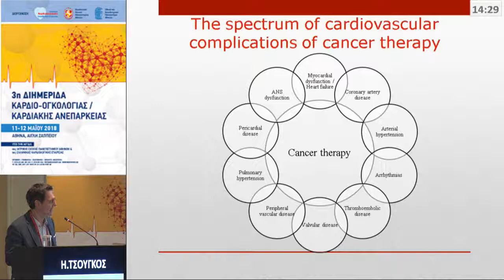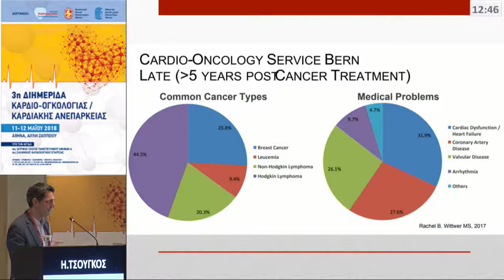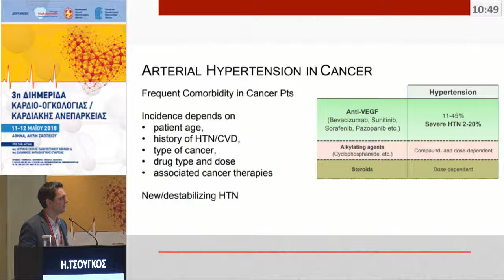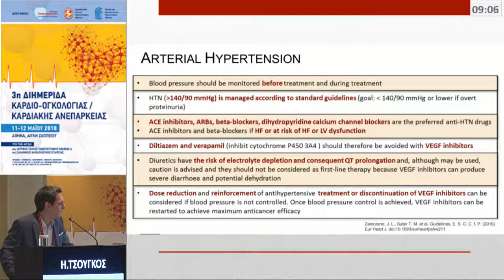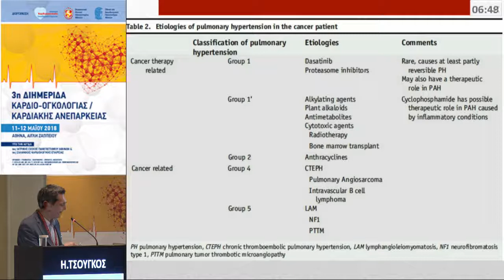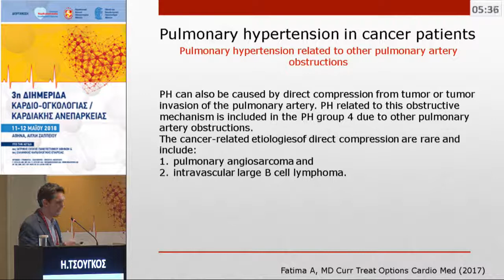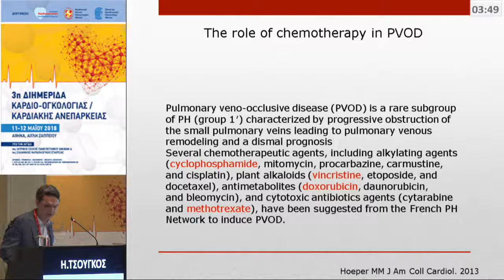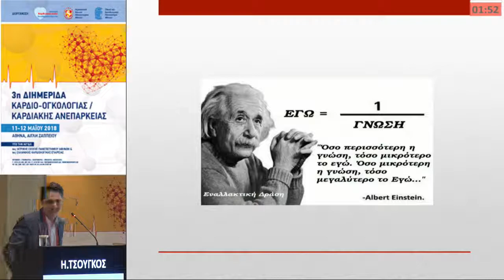Η.Τσούγκος | Αρτηριακή και πνευμονική υπέρταση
18:30-20:00 ΣΤΡΟΓΓΥΛΟ ΤΡΑΠΕΖΙ
Πρόεδροι: Α.Ψυρρή,Σ.Φούσας
18:30-18:45 Μυοκαρδιοπάθεια μετά από χημειοθεραπεία
Κ.Παμπούκας
18:45-19:00 Ενδοθηλιακή δυσλειτουργία – Στεφανιαία νόσος
Ε.Τσαγάλου
19:00-19:15 Αρρυθμίες
Ε.Ρεπάσος
19:15-19:30 Αρτηριακή και πνευμονική υπέρταση
Η.Τσούγκος
19:30-19:45 Σχολιασμός
Ι.Παληός,Δ.Χρυσός,Κ.Σταματελόπουλος,Ε.Μανιός
19:45-20:00 Συζήτηση με τους συνέδρους